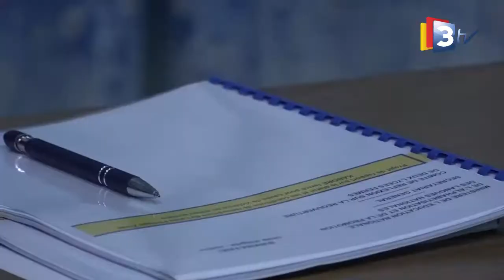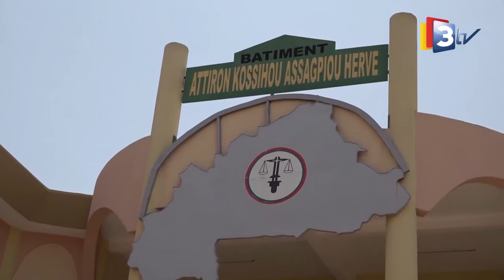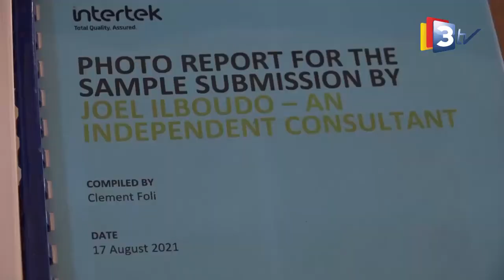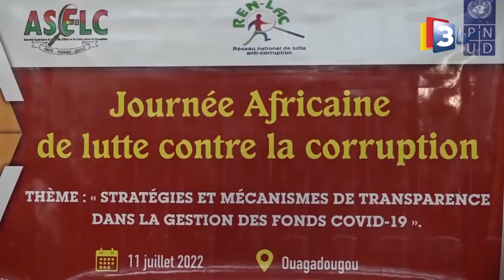3TV-JT MOORE du 12 Juillet 2022 présenté par Séverin KABORE